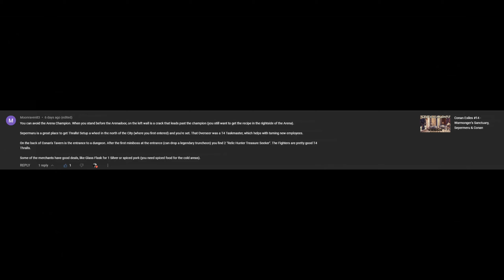Conan Exiles #15 | Wine Cellar Dungeon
BAD VOICE ALERT - yeah this is one of them times where your voice doesn't want to cooperate, so it will sound different that usual, apologies in advance.

Today we are going to dive in the "dungeon behind Conan's tavern" and see what it has in store for us.

It will be at least a 2-part story, so brace yourselves!
0:00 - Intro
2:20 - Wine Cellar
3:38 - Khari Steel
4:58 - Bridge to the Other Side
5:50 - Undead Creatures
6:34 - Trying to Rescue Gnok
7:54 - Back to HQ
8:40 - Crafting Heavy Armor
10:03 - Taking Legendary Weapons
10:32 - Baking Bread
11:15 - Outro